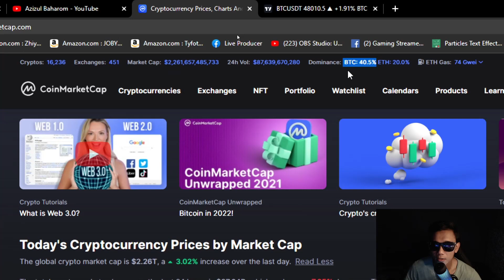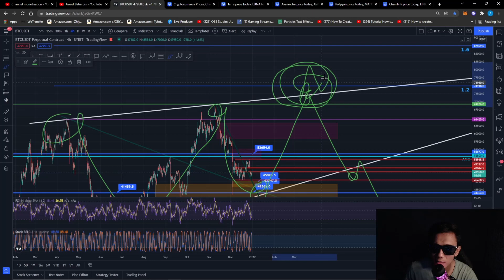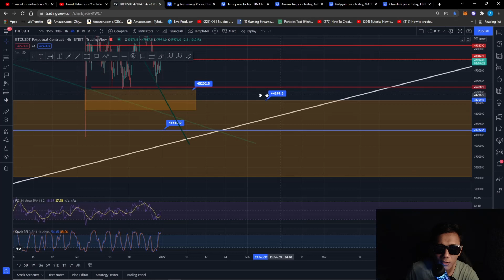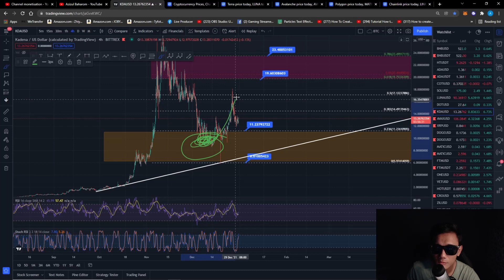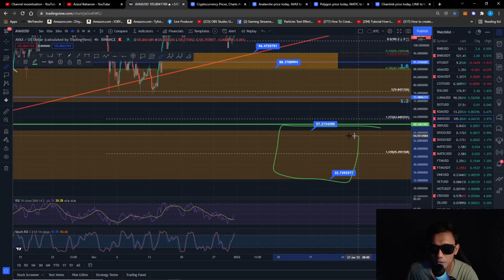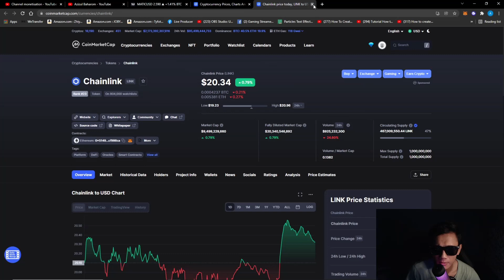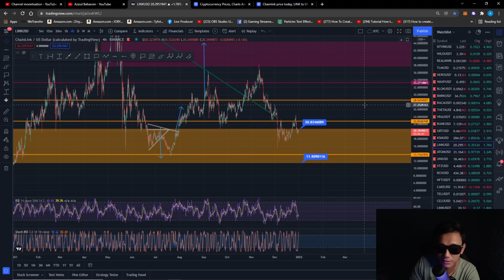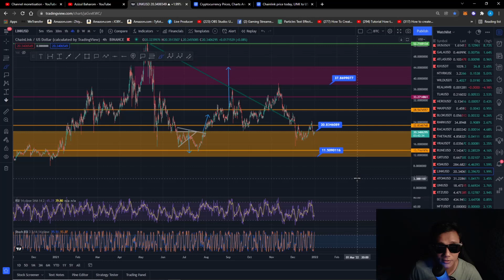BUY ZONE DISINI..POINT PENTING INI PERLU DI PERHATIKAN UNTUK BULL @ BEAR..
diamond hand

You're invited!

LUNO
1. Sign up with my invite link
2. Deposit and buy MYR 250 in BTC (Luno exchange not included)
3. We both get MYR 25.00 free BTC